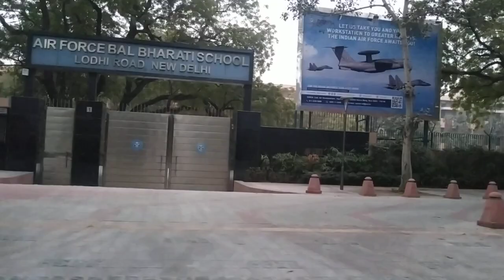Biparjoy Art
street scaping
landscaping
gazebo
walk through
street art
metal art
steel art
catfish
sucker
suckerfish
sweeperfish
cleaners
alga eeater
shark
sharks
shorts
makeup
fish
balvir
rebecca
aarti
abhi bhejo
agarwaad tree
balveer
best
kahani
bhoot ki khatarnaak
bhutia
bore
chudai ka cartoon
cycle
cycle stand
desh ka jhanda
mirron
kaanch
sheesha
fish pond
fish video
aquarium
gadar
ghosht
hot sex
how to make
indian hacker
katun
jutte
nepali
patang
baboy
dara bendre songs
s jaishankar un speech
shorts
chayan
rain forest
Karal elephant
the elephant carrying the timber
hiburan
ranveer
short story
ranveer sees turtle
morning feeding elephant family
tuskar
elephant eating sugarcane from truck
trunk
banana eating
garland
Timber work
Dharshana Travel
Road trip
purhupally kessavan
tiger
reserve
plantation